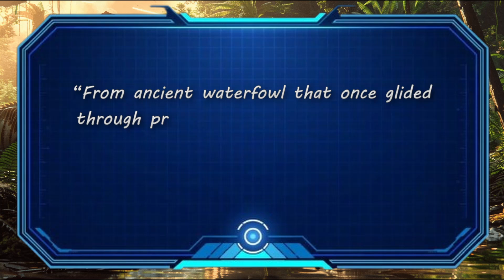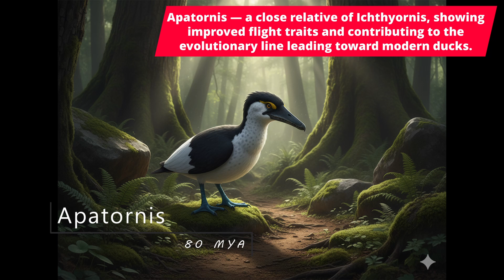Evolution of Ducks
Have you ever wondered where ducks came from? Today, we take a journey back in time—millions of years—to discover the fascinating evolutionary story behind one of the most beloved birds on Earth!

From ancient dinosaur ancestors to early primitive water birds, and finally to the ducks we see today, this video breaks down the major milestones, fossil evidence, and species that shaped duck evolution. 🧬🌍

Whether you're a bird enthusiast, a student of evolutionary biology, or just someone who loves ducks—this video will blow your mind! 💡🔥

Note: There can be some minor inaccuracies — this video is created to the best of my knowledge. Some of the species mentioned may not be in a direct evolutionary line, but represent close relatives or similar species in duck evolution.

🕊 More amazing bird evolution videos coming soon!

Which animal evolution should we cover next?